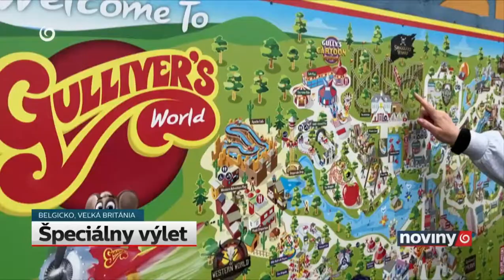S DEŤMI ZA HVIEZDAMI 2022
30 deti z celého Slovenska zažili neopakovateľnú cestu do Belgicka a Anglicka. Deti boli nominované školami a partnerskými organizáciami za ich vzorné študijné a športové výsledky, ale i za príkladné správanie či iné mimoriadne zásluhy.

V Bruseli sme mali prehliadku mesta a europarlamentu.

V Manchestri sme sa stretli s priateľmi zo slovenskej komunity, ktorí nám pripravili skvelý program.

Následne sme sa presunuli do centra svetovej vzdelanosti Oxfordu. Tu sme deťom priblížili atmosféru tohto jedinečného miesta, ktoré sa možno v budúcnosti stane aj ich Alma Mater.

Ďalším miestom, ktoré sme navštívili bol Londýn, kde sme boli osobne prijatí pánom veľvyslancom Ondrejcsákom. Počas pobytu v Londýne sme deťom priniesli zážitky, ktoré nie sú dostupné pre bežného turistu.
Ďakujeme TV JOJ za odvysielanie parádnej reportáže!